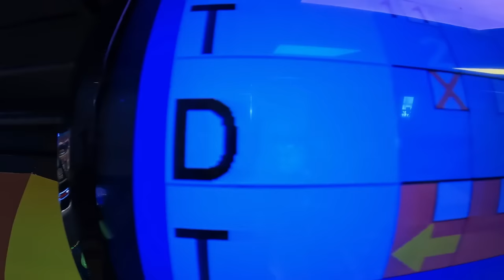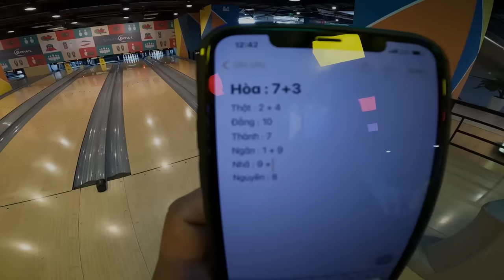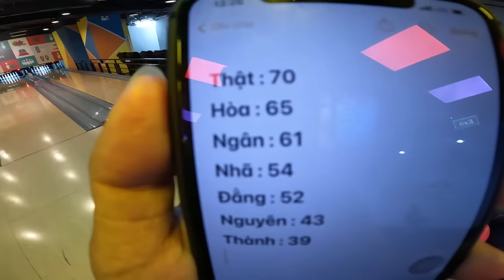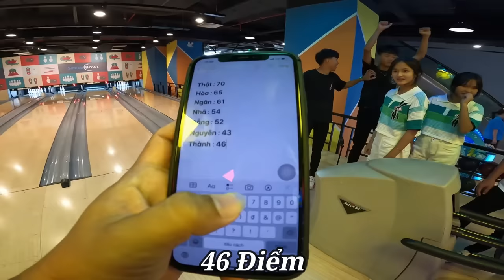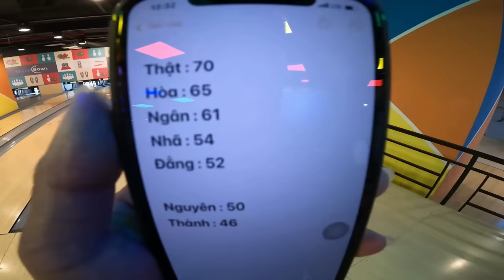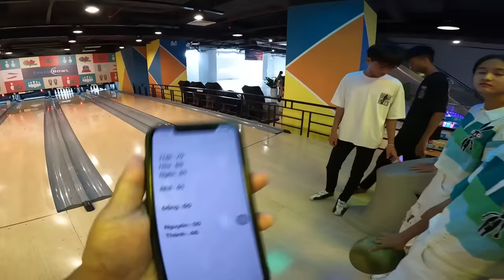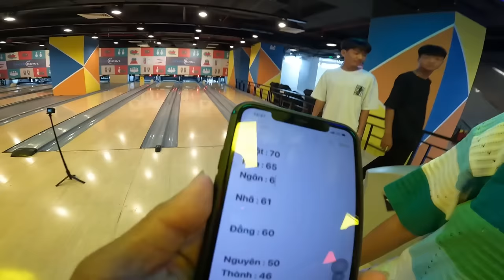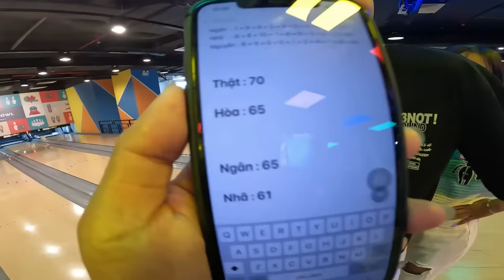Anh Ba Phải | Lần Đầu Chơi Bowling - 7x749 Kiểu Ném Bowling | Play Bowling